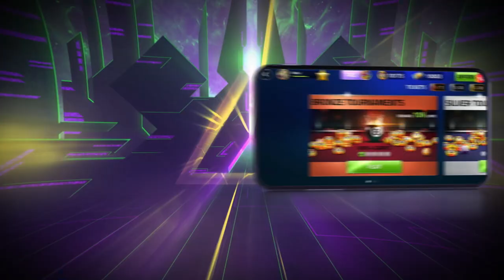Pool Legends | Google Play Store | Reliance Games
Get ready for the most exciting multiplayer gameplay experience with Pool Legends. Enjoy through the amazing graphics combined with top-notch gameplay boasting of the perfect Physics, and the result is extremely playful and addictive.

Connect with your Facebook friends and challenge your most skilled friends to fight your way to the top in multiplayer online pool matches. Use Bronze, Silver, and Gold tickets to enter into respective tournaments and earn awesome prizes. Every match takes you closer to becoming the greatest Pool Legend ever!

FEATURES:
- Add friends via Facebook and Challenge them to refine your skills to perfection!
- Chat with opponents and express yourself with awesome Emojis.
- Collect amazing Cues from a huge catalog. Check Power, Aim, and Spin specs.
- Unlock a new table with every City.
- Check Player Profiles to send them Friend Requests or throw a Challenge.
- From shiny Balls to themed Tables and cool Cues, enjoy the best ever graphics in a pool game.
- Gain ranks, show your skill, conquer the table, and become a Pool Legend!

If you are in for the ultimate pool game experience on your mobile, Pool Legends is the game for you!